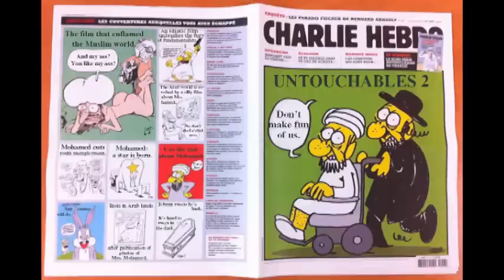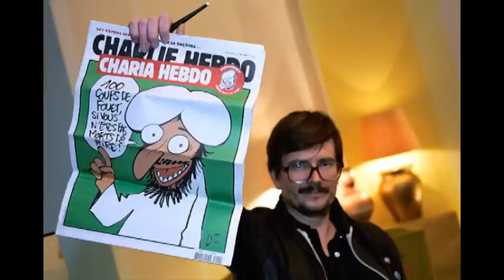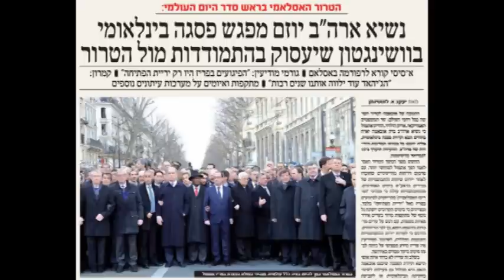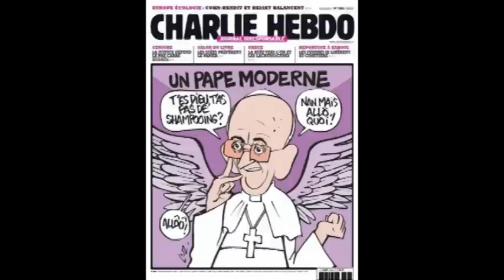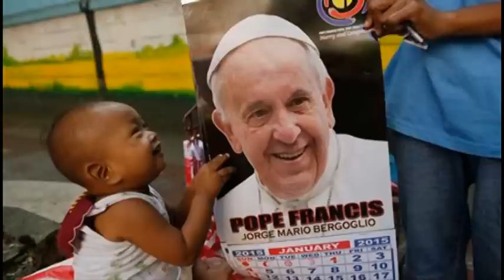Moi Tuan Mot Van De 2015 01 22 PART 04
Moi Tuan Mot Van De 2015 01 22